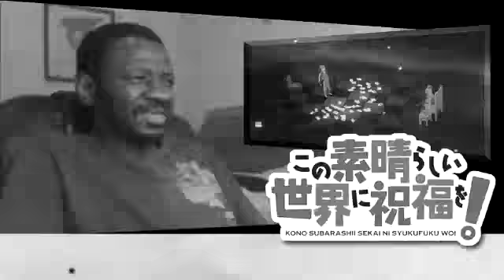Sads Reviews - Madoka★Magica Movie 3: Hangyaku no Monogatari [Reup]